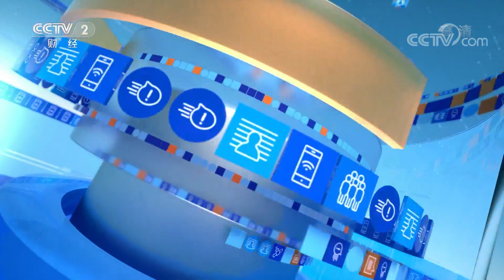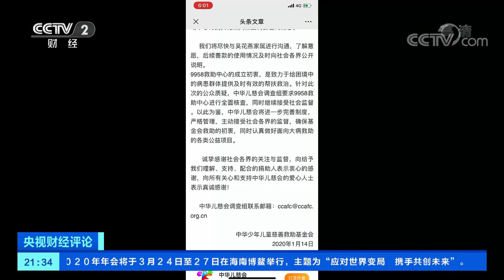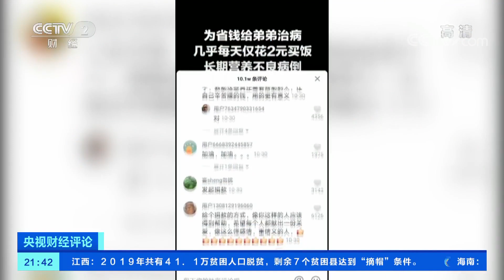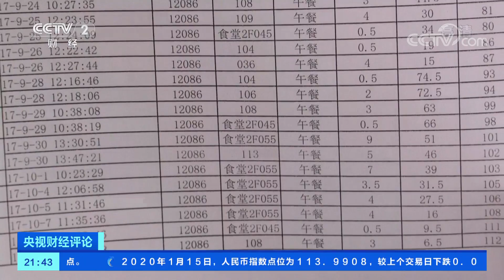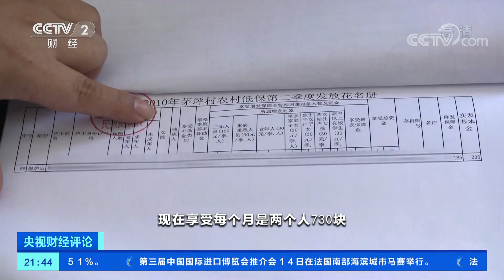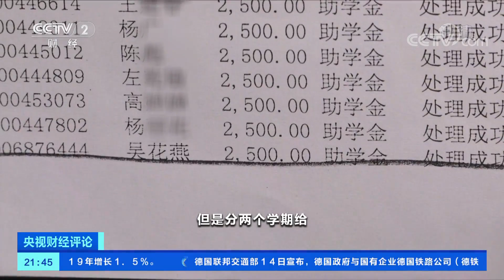《央视财经评论》“慈善”乱象 消费了爱心 伤害了谁？20200115 | CCTV财经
本期节目主要内容：女大学生吴花燕，24岁，身高一米三五，体重只有43斤，吃五年辣椒拌饭，每天两元的生活费，眉毛掉光，四肢消瘦，身世凄惨，这些都是她身上的标签，经过媒体和一些慈善平台的宣传介绍，这个女孩最近迅速占据了网络热度，也得到了大量的善款捐助。